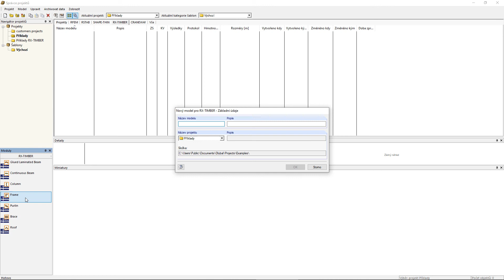[EN] FAQ 004889 | How can I run the RX‑TIMBER Frame plugin? I did not ...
Question:
How can I run the RX‑TIMBER Frame plugin? I did not find it in the Add-on Modules menu or in Project Navigator - Data.

Answer:
This program is not an add-on module. The RX‑TIMBER programs work independently. You can search for them, for example, via Windows search or via the Windows START button → Dlubal → RX‑TIMBER. Then, Project Manager starts. You can open one of the previous projects or create a new one using the selected program.
By default, the program is installed in C:\Program Files\Dlubal\RX‑TIMBER 2.24\ and can be started using the PRM64.exe file.